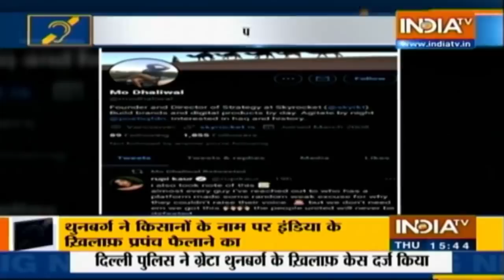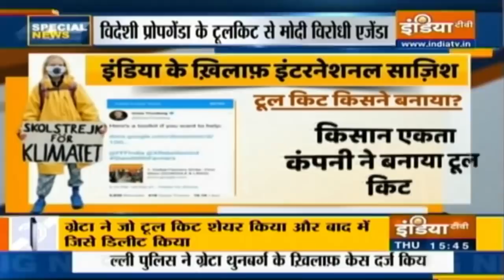IndiaTV Special News | February 4, 2021